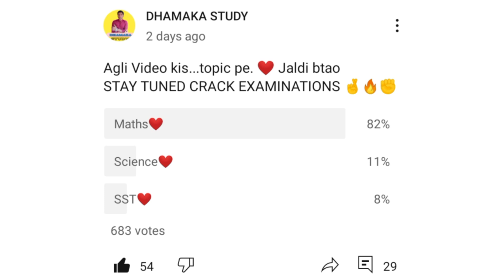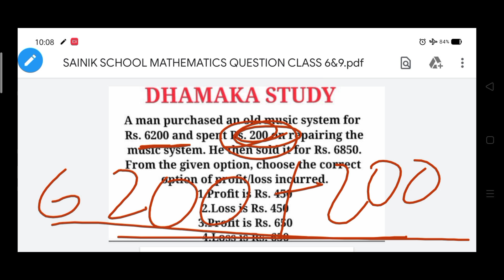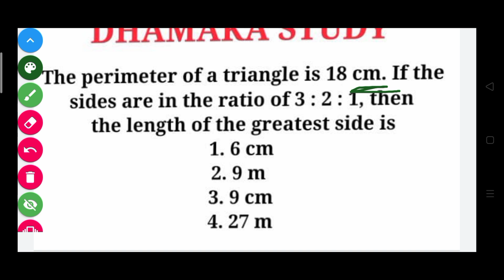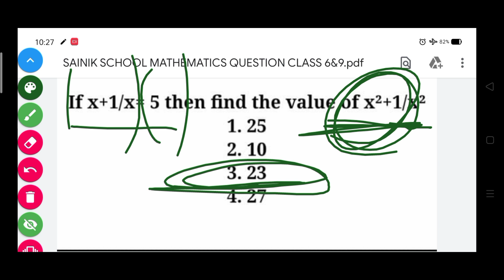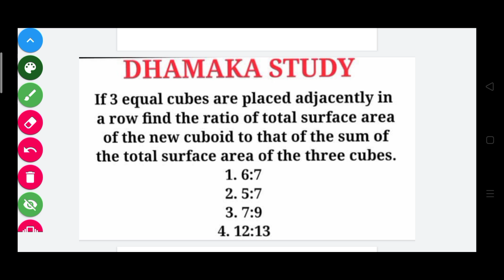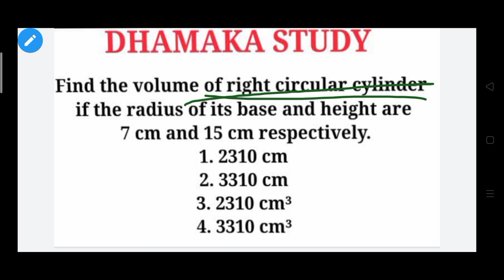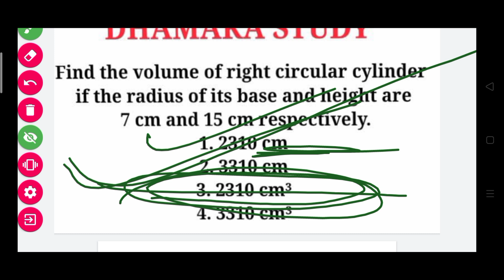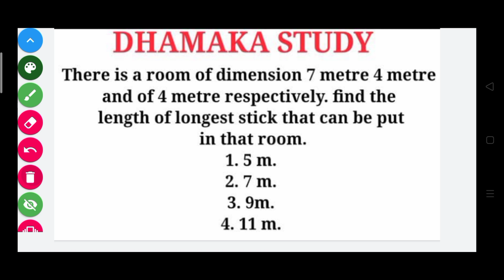Maths Question for Sainik school| Navodaya Maths Question|| Class 6 and 9|sainik ke liye maths prasn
•Playlist in which I have uploaded my every informational video of SAINIK SCHOOL👇

About me .

🥇 AMRIT TIWARI 🥇